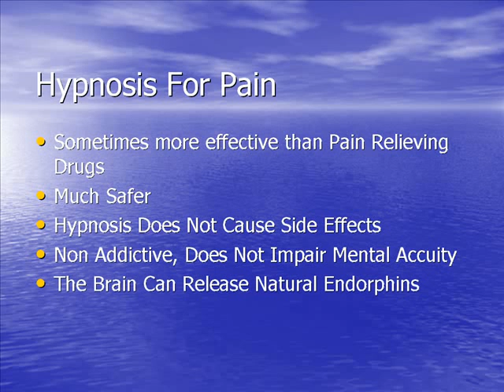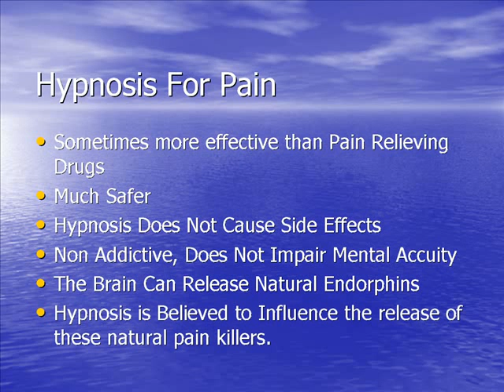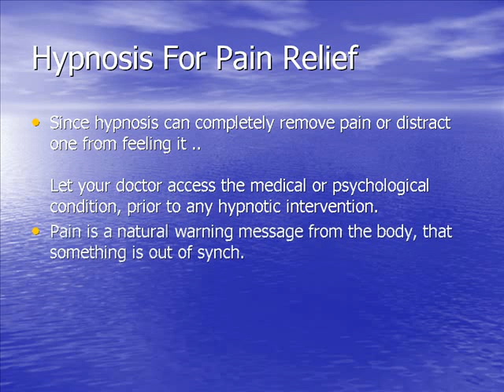How Hypnosis Works For Chronic and Severe Pain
New York City Hypnosis - Hypnosis works to relieve 'created pain' ... this is pain that's created by the stress caused by chronic pain. New York City Hypnotist Professor John Petrocelli, uses a combination of hypnosis, hypnotherapy, and NLP in his NYC Hypnosis Office.

Professor Petrocelli started out as a Silva Method Mind Control Instructor working with Paul Grivas